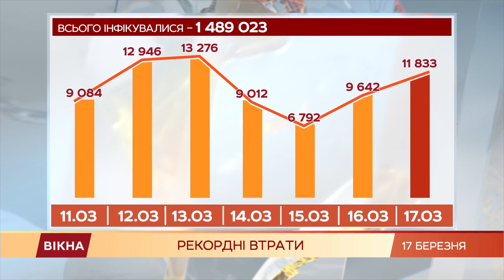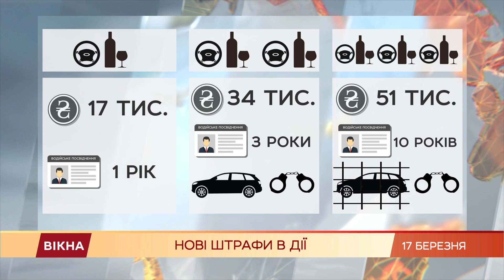ГЛАВНЫЕ НОВОСТИ ЗА 8 МИНУТ 17 МАРТА 2021 | Вікна-Новини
Смотрите новости программы Вікна-Новини на СТБ - актуальные новости и мира онлайн за 17 марта 2021 года за 8 минут:
- Рекордные потери в стране: за вчера от ковида умерло 289 украинцев;
- Еще один мутировавший штамм коронавируса обнаружили британские ученые;
- Все подробности о повышенных штрафах за нарушения за рулем;
- В Украине увеличили интервал между первой и второй прививкой вакциной Ковишилд;
- В Офисе президента прогнозируют рост украинской экономики в 2021 году более чем 5%;
- В воздушных силах Украины подтвердили, что российский вертолет вчера летал вблизи украинской границы.